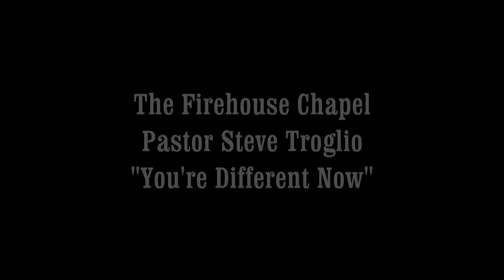Pastor Steve Troglio; "You're Different Now"